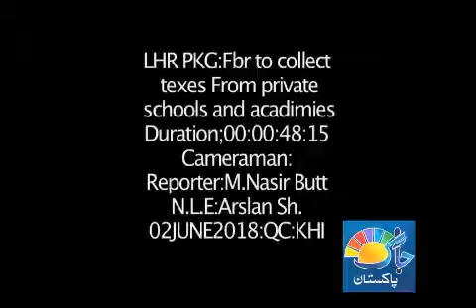FBR imposed Tax on all Pvt Schools & academies in Punjab